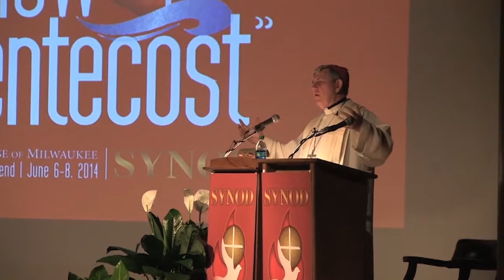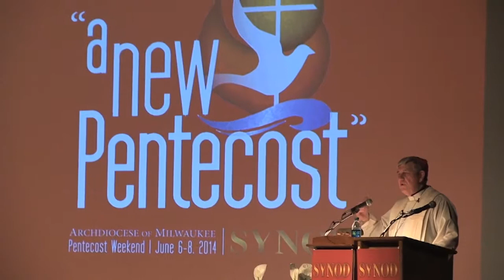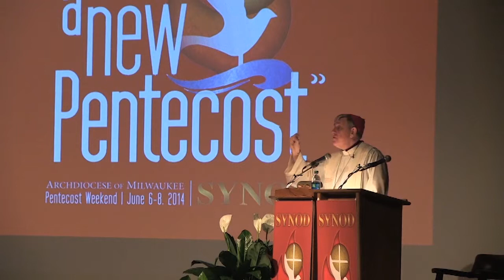Synod Opening Prayer Reflection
The Opening Prayer Reflection from Archbishop Listecki at the 2014 Synod.